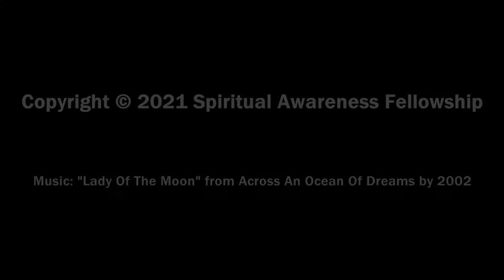The Divivinity Of The Feminine Ray